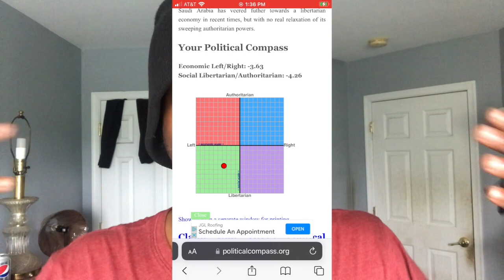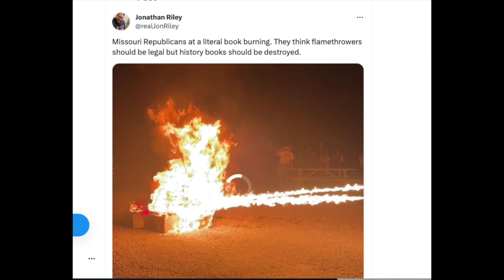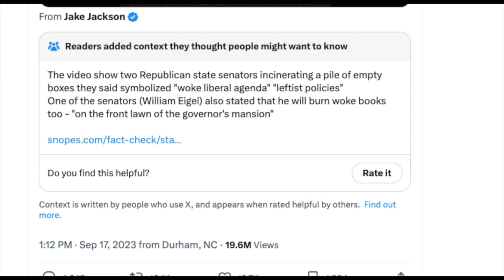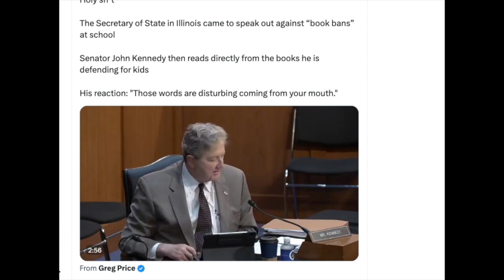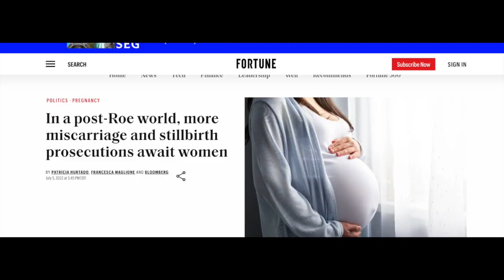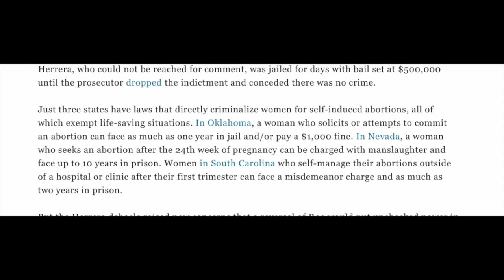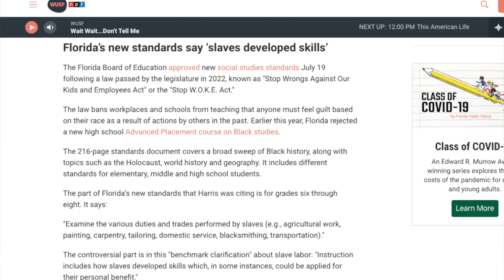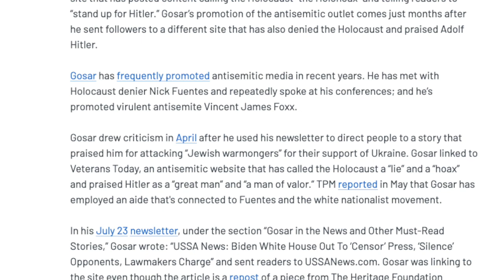Debunking Anti Republican Mission Democracy Ad